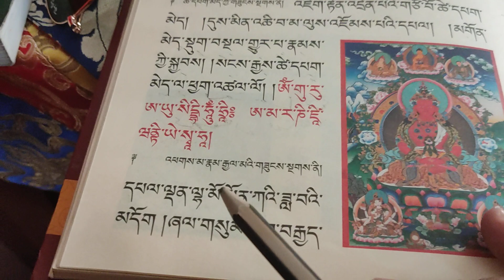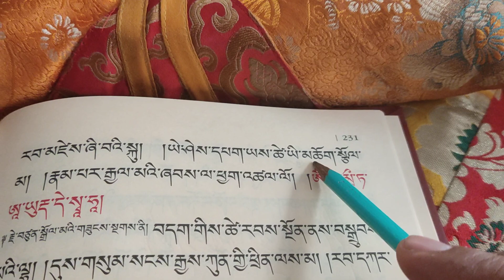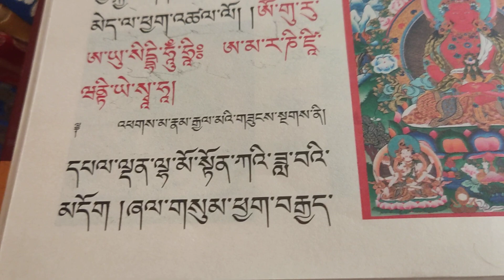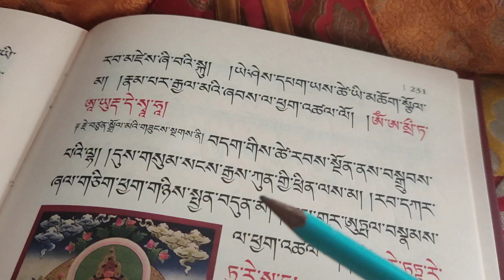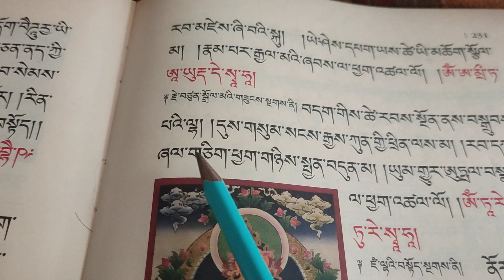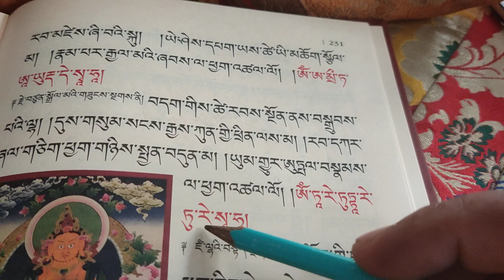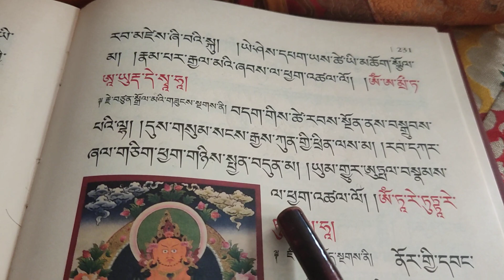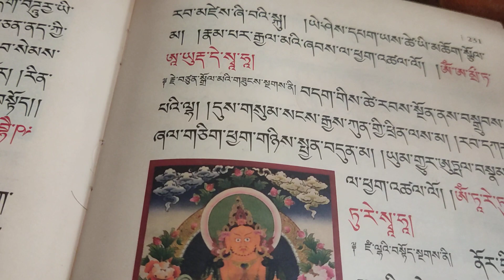नाम्यल्मा र ताराको मन्त्र जप कसरी गर्ने? अगाडि के स्तुति पाठ गर्ने?